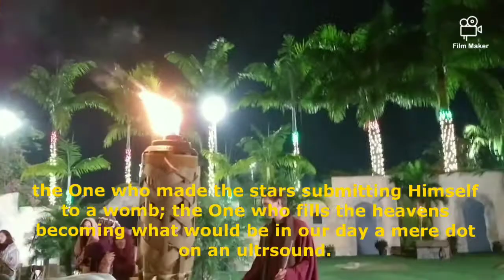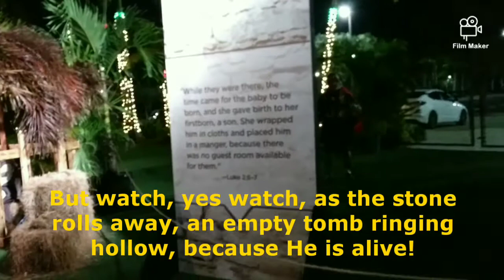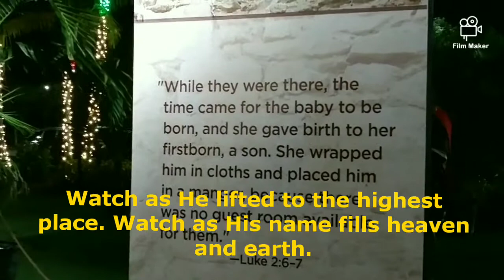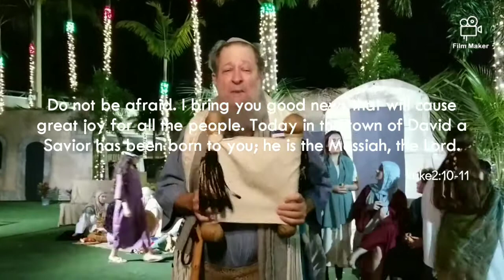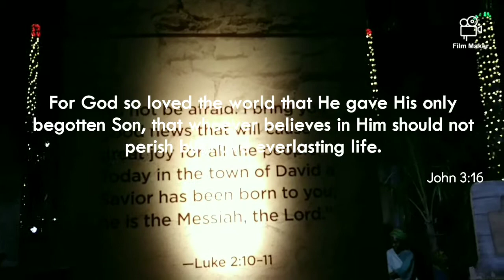CELEBRATION OF PEACE 2021: CALVARY CHAPEL FORT LAUDERDALE LIVE NATIVITY | CITY OF FORT LAUDERDALE FL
A BEAUTIFUL LIVE NATIVITY OF JESUS
( By: CCFL Staff & Volunteers  )

OUR DAILY BREAD: CHRISTMAS CHILD
(By: Sheridan Voysey 12 25 21 )